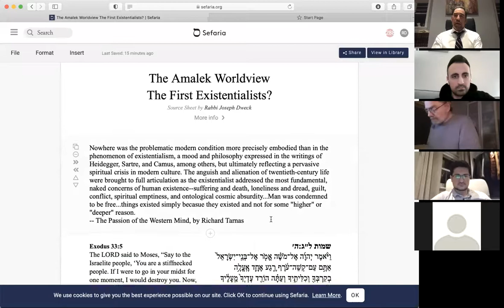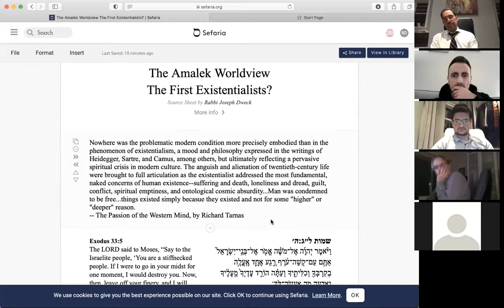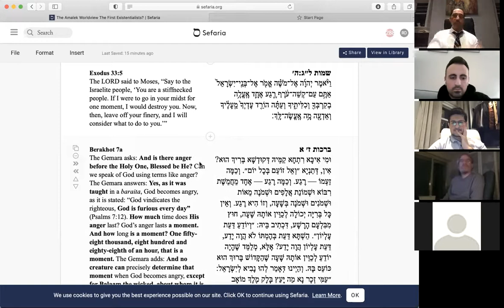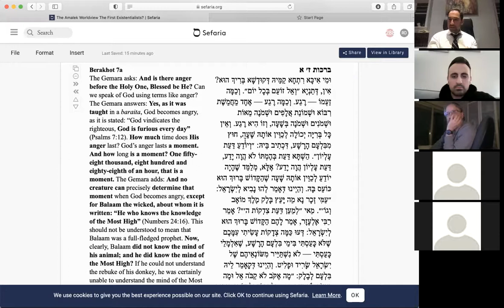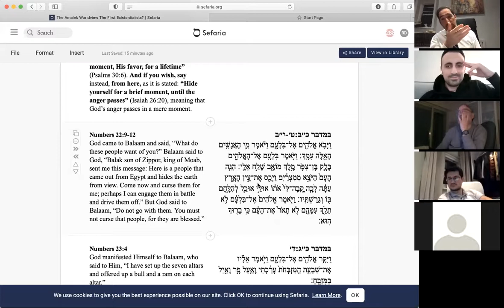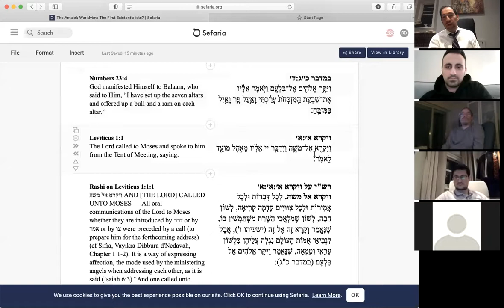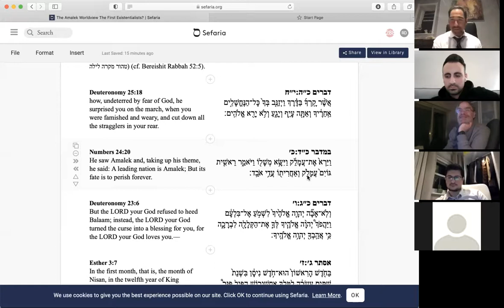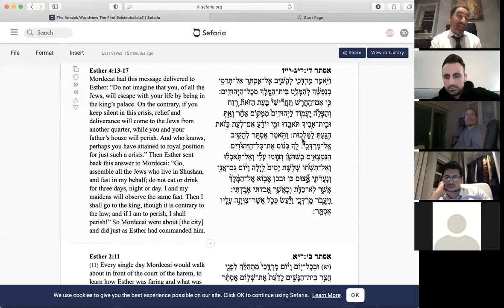Were Amaleq the first Existentialists? A Purim Shiur - Rabbi Joseph Dweck (WEEK 35)